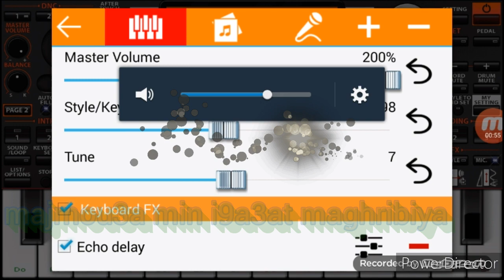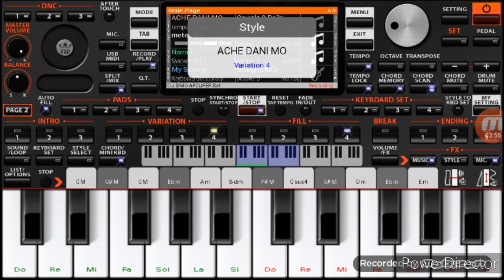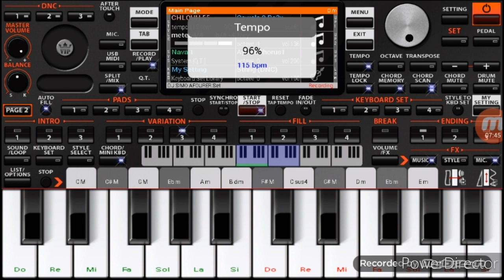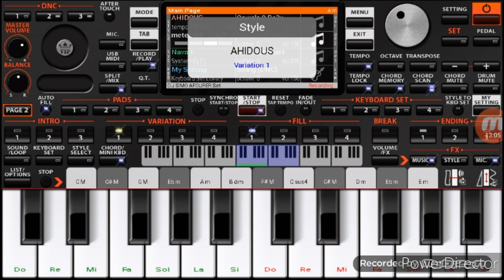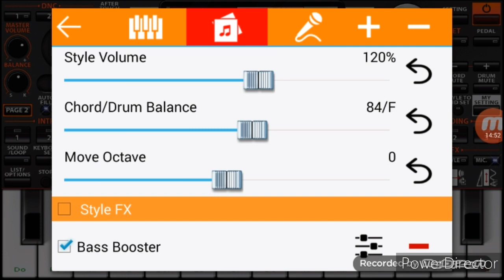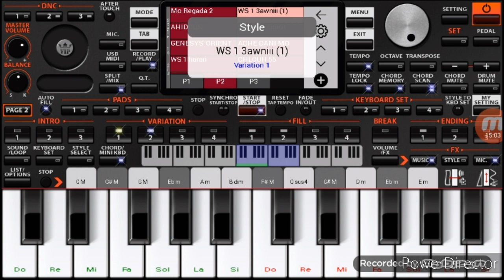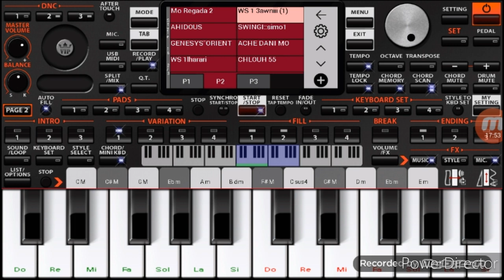مجموعة من إبقاعات مغربية